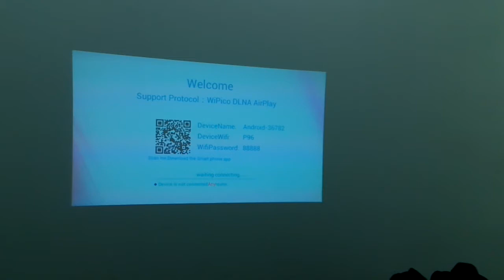FPP-006 ,Foxy beamer 50LM wifi pico projector ,open menu